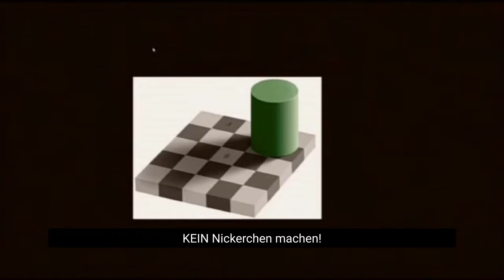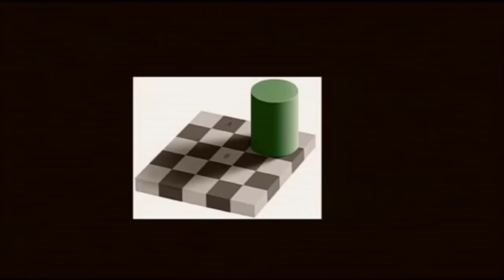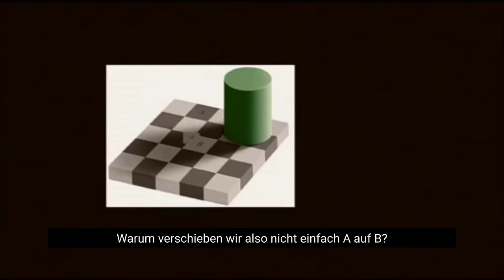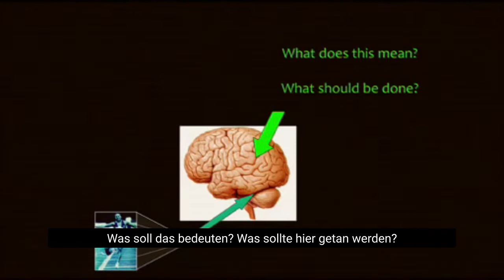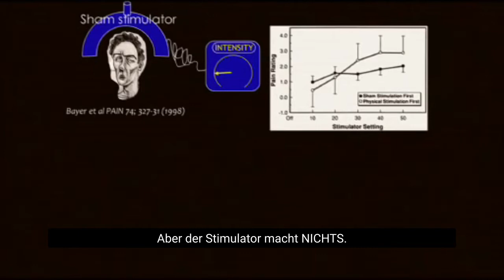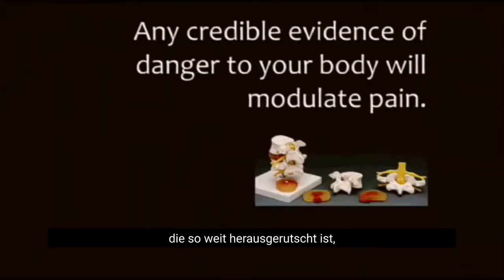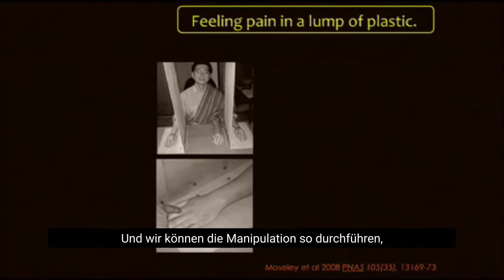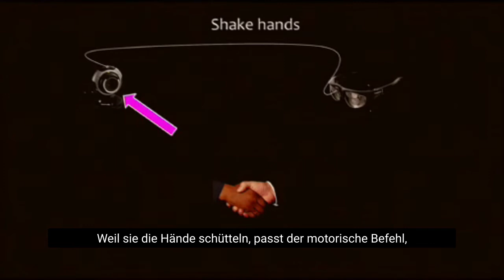Schmerzen verstehen Lorimer Moseley (Deutscher Untertitel)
Erleben wir tatsächlich Schmerzen, oder sind sie nur eine Illusion?

In diesem Video geht der Schmerzwissenschaftler Lorimer Moseley diesen Fragen nach und stellt fest, dass der Schmerz, den wir empfinden, ein Mittel unseres Körpers ist, um uns vor weiteren Gewebeschäden zu schützen.

Er geht auch der Frage nach, was dies für diejenigen bedeuten könnte, die unter chronischen Schmerzen leiden.

Wenn du verstehen möchtest, wie chronischer Schmerz entsteht, dann ist die dieser unterhaltsame Vortrag ein Muss.

Schmerzen verstehen.

Kleiner  Hinweis: Lorimer Moseley redet streckenweise sehr schnell, deshalb springen die Untertitel entsprechend schnell mit.